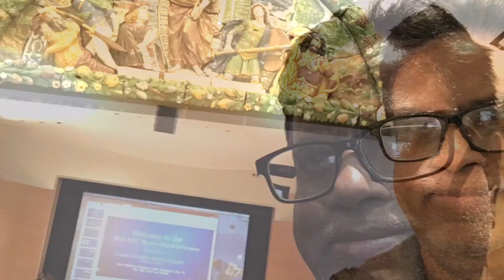BrotherOnenss@Brooklyn Museum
10/21/2018